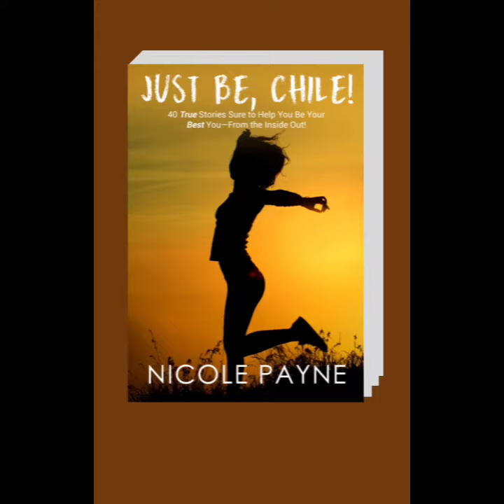Just Be, Chile Quote #29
Hey, yawl!

I can miss ... God --the sincerity of a moment & the authenticity of a lesson--due to being caught up in a routine.

                               OR